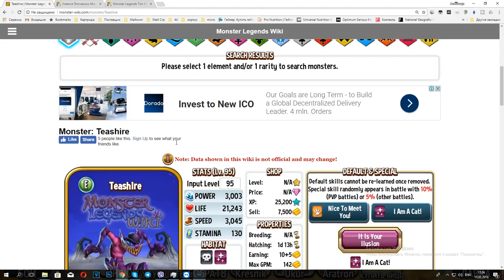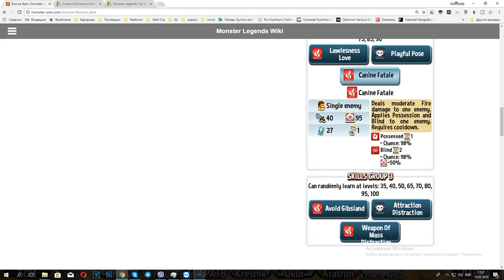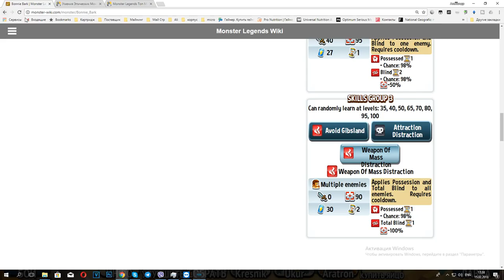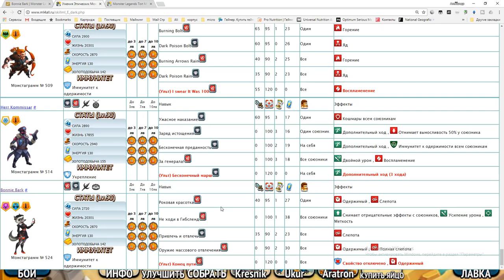Bonnie Bark 1-90 Monster Legends монстр на прокачку